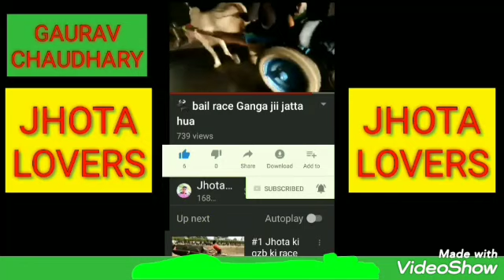jhota race🐃🐃 Deepak chouhan Gujjar bhai ka jhota ha 450mtr ke practice ha jhota ke dekh lo bhai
thank you Bhaiyo 🙏🙏